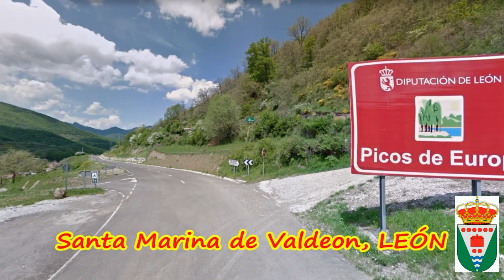Santa Marina de Valdeon, LEÓN